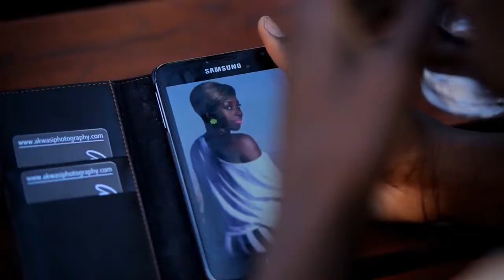DOGGY STOOL DANCE NEW DANCE IN GHANA